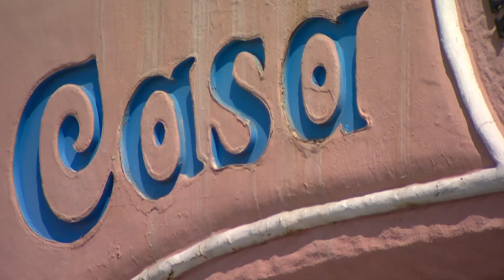Old Casa Bonita displays and 'Penny Pincher' machine put up for sale online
The man who spent 45 years operating the “Jail Photos!” room at Casa Bonita speaks to 9NEWS about selling some historic items from the iconic restaurant.

9NEWS (KUSA) is located in Denver, Colorado.